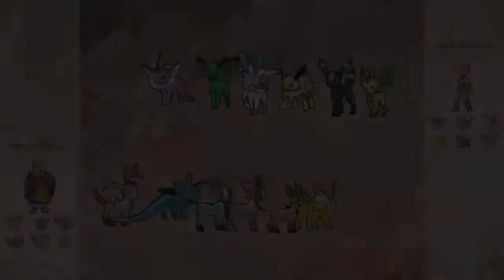Themed Pokemon Showdown Episode 2: "That Damn Jolteon"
Hey guys Derpster here with a new series on my channel!
In this series myself and Jordan will take a theme and create a theme on Showdown with it. These themes can range anywhere from the absurd to the ridiculous!
In our episode today we each picked our favorite Eeveelutions for the obvious theme of "Eeveelutions."
Also, if you have any ideas for themes leave them in the comment section below. Until next time!